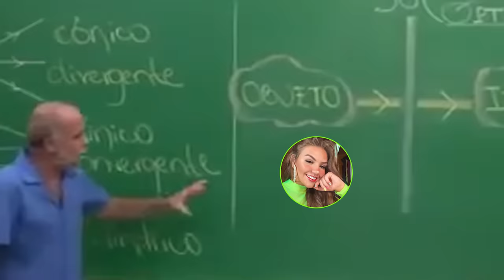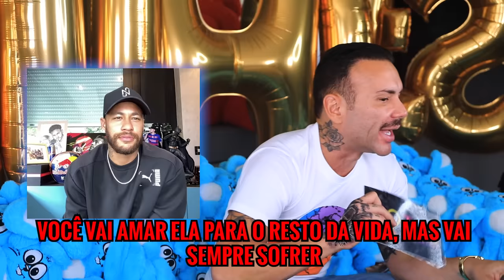NEYMAR NO PPP DOS 7 MILHÕES!!!!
Pego, Penso ou Passo com Neymar.